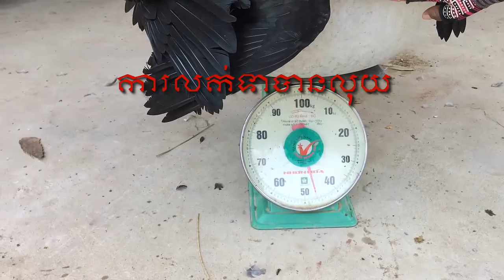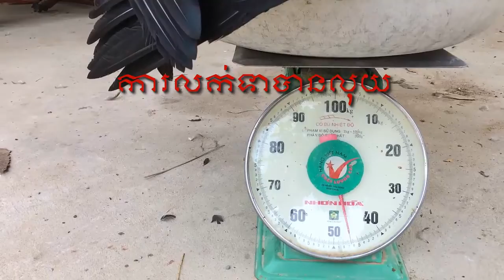ការលក់ទាកាប៉ាបានលុយក្នុង១ខែ ៦០ ម៉ឺនរៀល - Sale duck get 150$ per month | Love Animal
This Video will show about the sale of  Duck get much money per month.